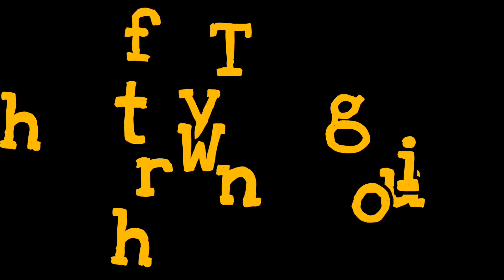Rakeah dadhich बिवी बोस बन जाये तो|| When your wife is your Boss| Hindi comedy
लूगाईया बोस बन जाये तो  आ हालत हो जावे। 😂😂😂😂😂👏👏

🙏🙏आभार🙏 🙏